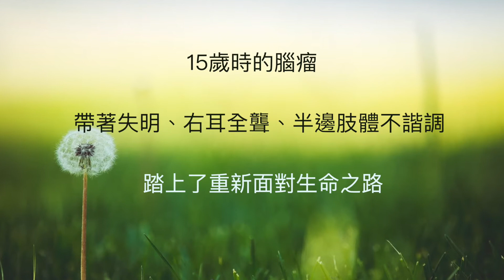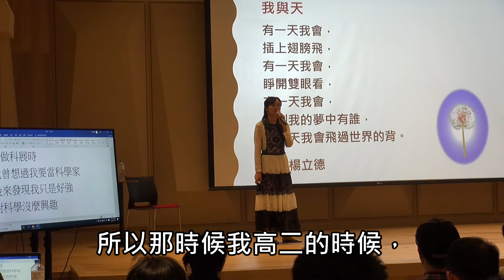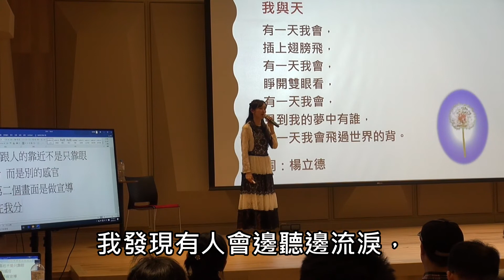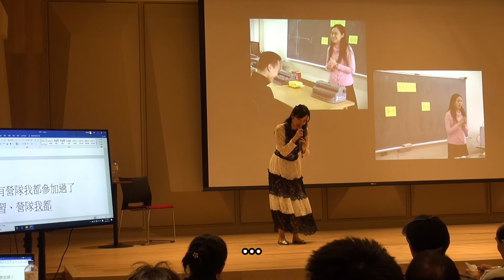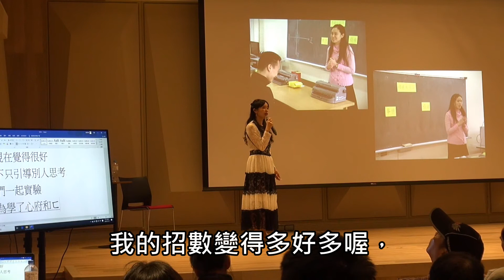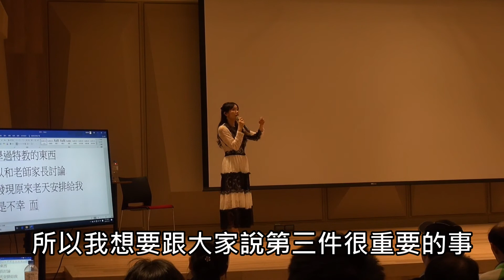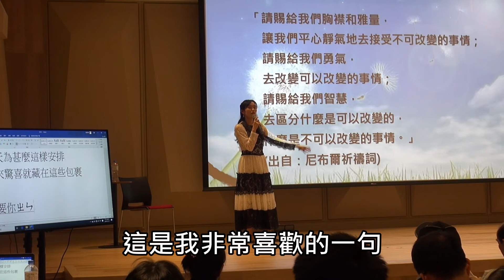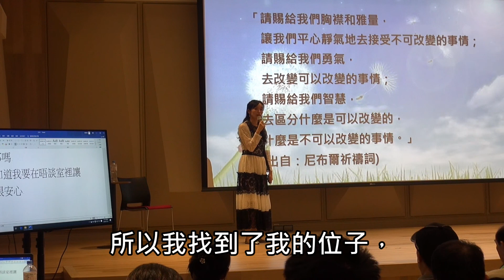新光美麗人生公益講座PART3 中文字幕 面對執著，順天才有可能超越 朱芯儀心理師 2019 11 01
謝謝無障礙科技的視障聽打團隊，和我的字幕小幫手們，特別製作中文字幕與聽障朋友及有需要的您分享，相信生命能感動生命，這一點點努力，能開展更多善的循環。

用生命感動生命，看見不完美的完美
首位取得海峽兩岸證照的重度視障諮商心理師-朱芯儀
粉絲專頁(朱芯儀 視障心理師)：